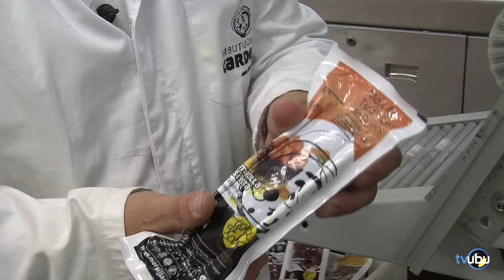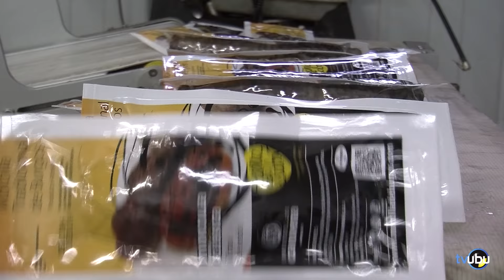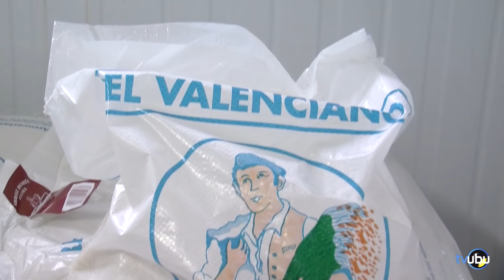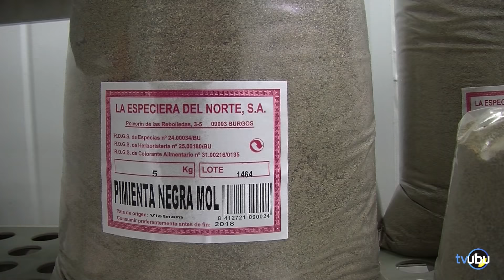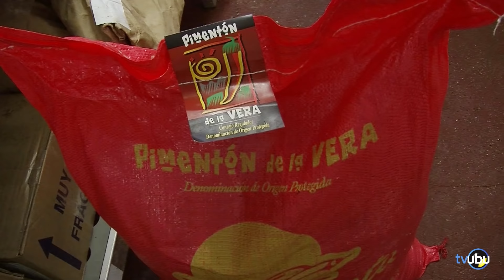La Factoría - Morcillas de Cardeña - Capítulo 2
Aprendemos cómo es el proceso de elaboración de la morcilla artesana con Roberto Da Silva, gerente de Embutidos Cardeña.  ¡TvUBU no podía perderse la fabricación del producto más típico de Burgos!

Músicas: Da Dad - Pomegranate, Flashlight - Tag, The Impossebulls - One Mans Dope Bottles Knives and Steel Mix, Ex Cops - Spring Break Birthday Song.